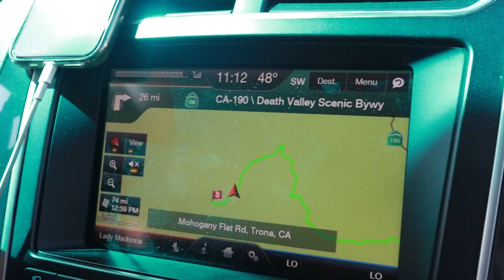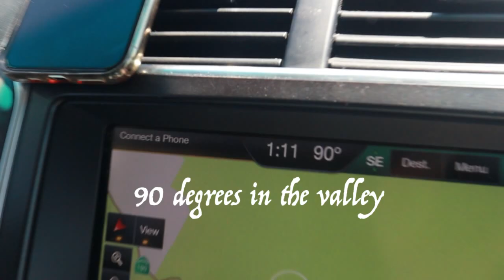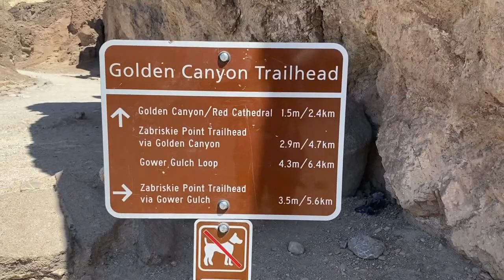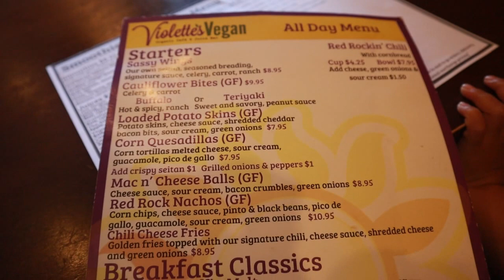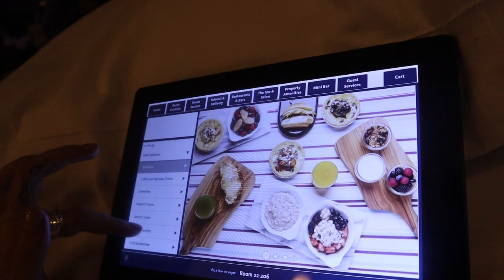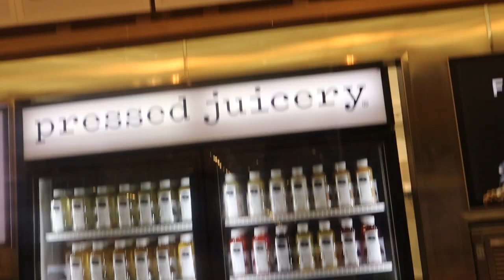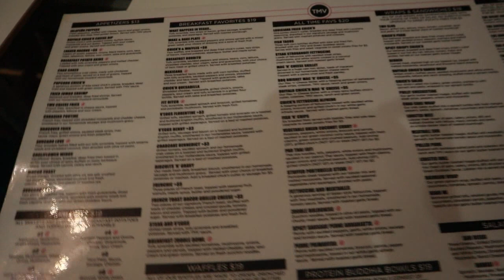desert trip vlog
Read My Book ☆